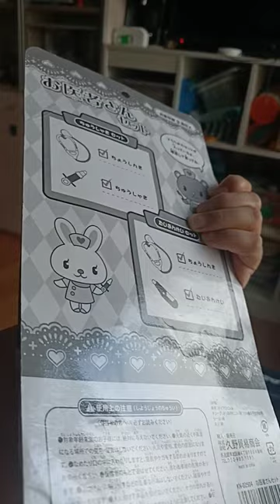Child Stethoscope toy